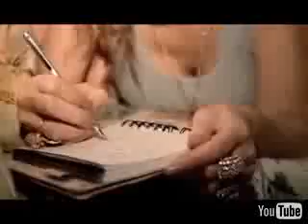Mariah Carey-Bye Bye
Music video by Mariah Carey performing Bye Bye
with Justin Francis [Video Director], Coleen Haynes [Video Producer]
(C) 2008 The Island Def Jam Music Group and Mariah Carey